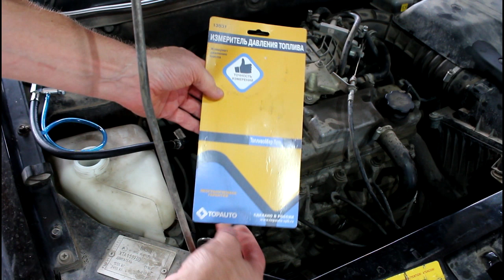Замена топливного насоса на Лада Калина 1118 1,4 LADA Kalina 2010 года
насос топливный  WEBER  EP-453-453